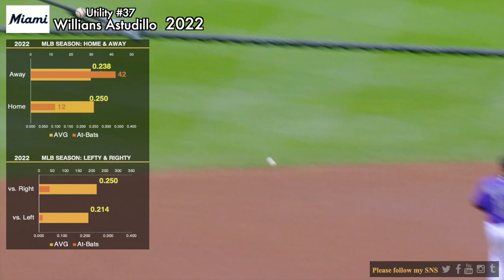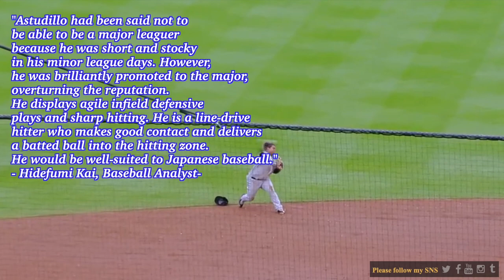[Major Leaguer resume Vol.51]9-way utility player:Willians Astudillo: Former Miami Marilins’ utility